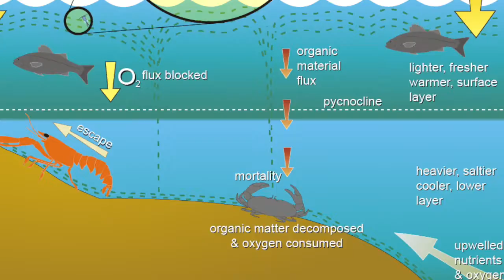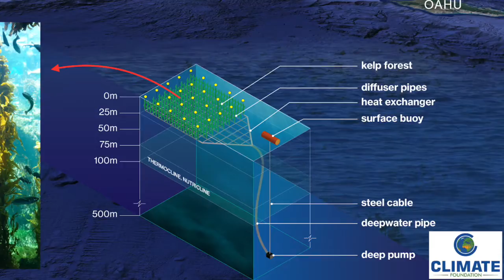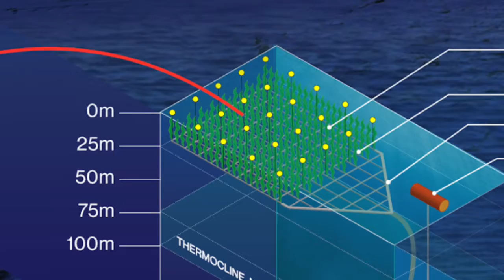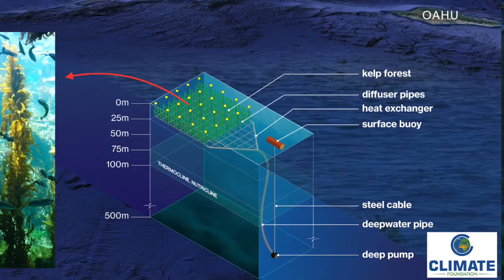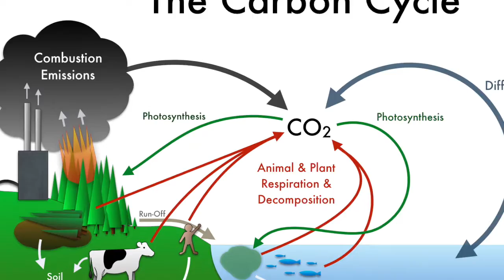An Ocean-Sized Climate Change Solution with Matt Powers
Live Regeneratively,

Matt Powers